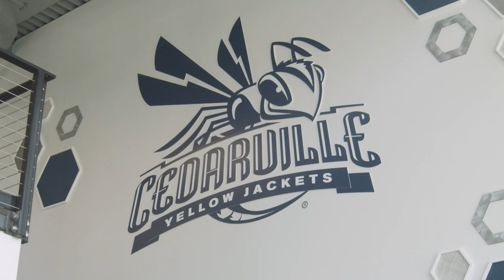Construction Update | Chick-fil-A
Completed in August 2020, Chick-fil-A, along with Tossed: Salads and Pizza, opened to provide additional dining options for the campus community as well as a space to build meaningful, intentional relationships.